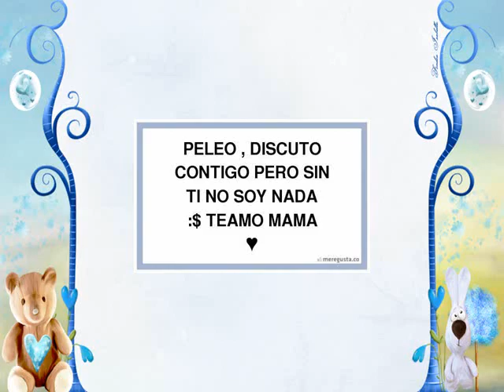A MI MADRE VA ESTE CANTO.